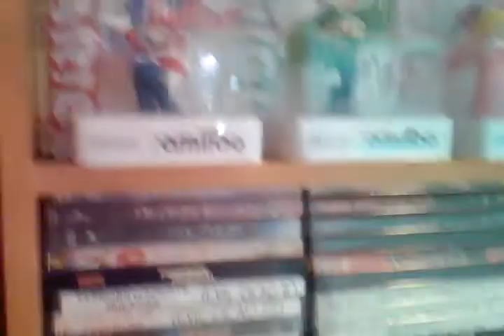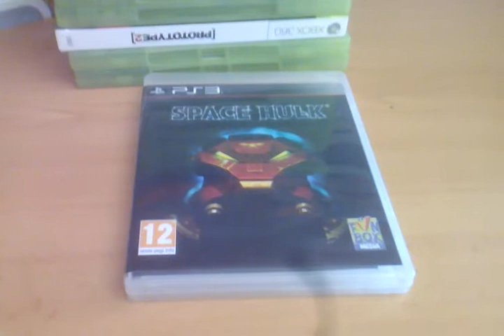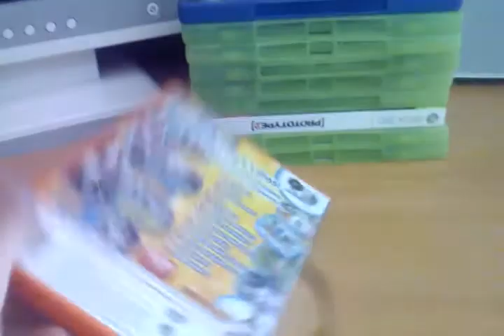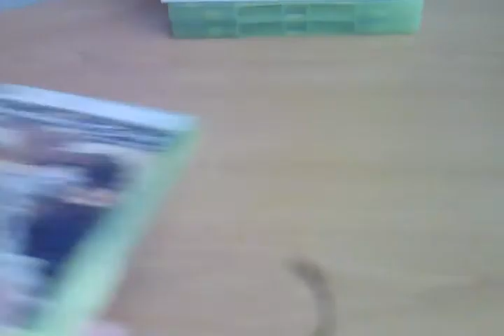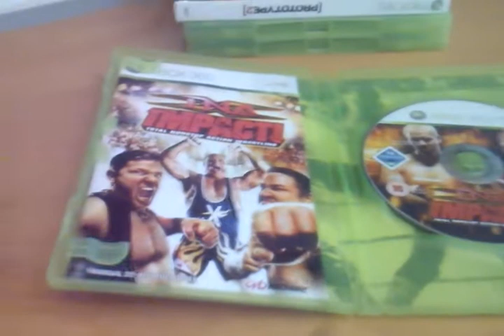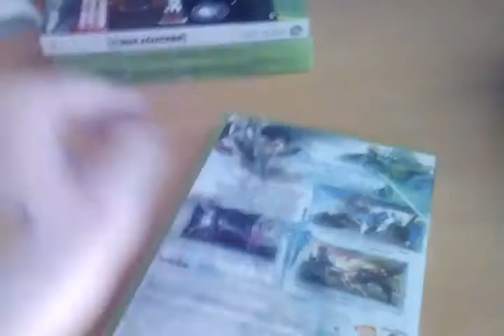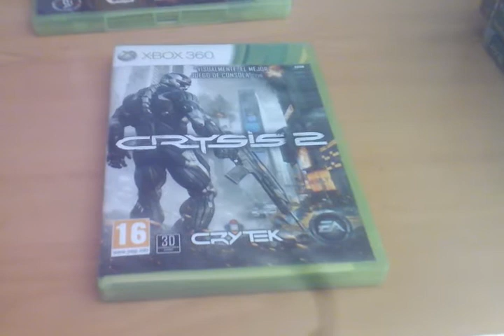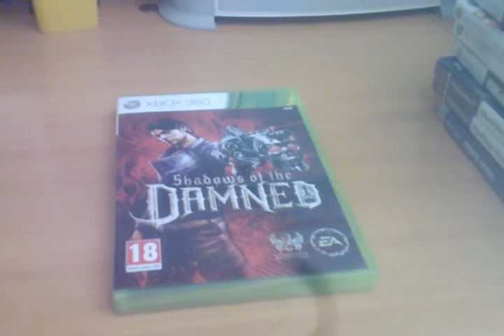ESTE NO ES OTRO VIDEO DE LAS OFERTAS DE GAME | Compras Gamer 18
Bueno chic@s, aquí os dejo otro vidiete más de compritas videojueguiles
Se que no son tan numerosas como otras veces, pero oye, me apetecía traeroslo :)
Gracias a kasmah236 y a mi chica por los regalitos ^^